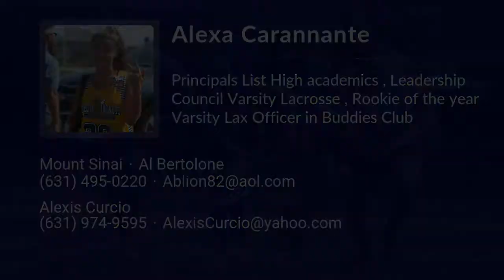Alexa Carannante Lacrosse Highlights - NY 2022 - Mid, Def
Alexa Carannante Recruiting Video.